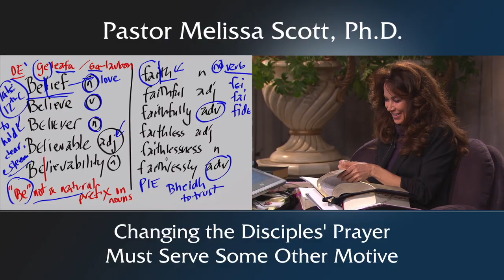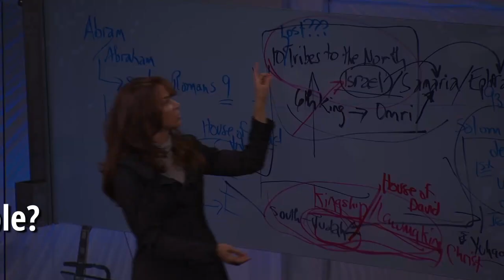Changing the Disciples’ Prayer Must Serve Some Other Motive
Pastor Scott comments on Pope Francis’ suggestion the words from the Disciples’ Prayer “lead us not into temptation” should be changed to “do not abandon us into temptation”.  A word study shows that this is not a proper translation and suggests a way we can be absolved of blame, which is evil in nature.  This change must serve some other motive, that in due time we will understand.

Pastor Melissa Scott exposed the truth about Changing the Disciples' Prayer Must Serve Some Other Motive.